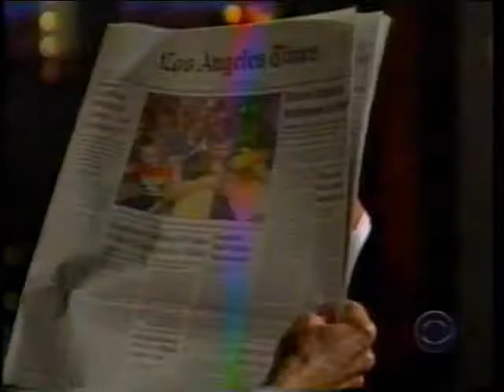Tom Snyder 950504 Seg 7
Tom Snyder interviews New York Times Correspondent David Margolick, discussing the O.J. Simpson Trial, and Florida Congressman Lincoln Diaz-Balart talks about Cuban refugee policies in America.